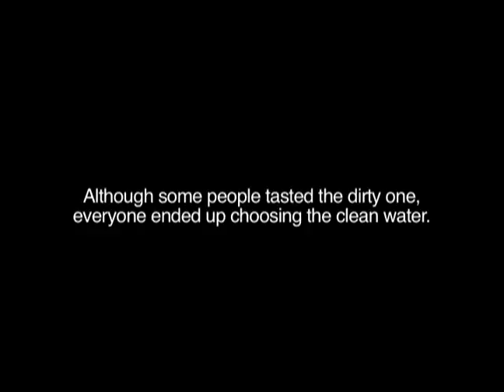TRATABRASIL.mov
Cannes Young Lions FILM.
by: Silvia Julieta Rodríguez / Miguel Ángel Grillo / Jairo Rubiano.